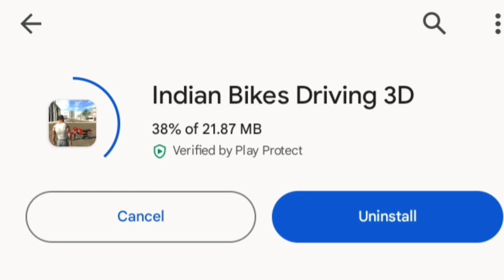All New Update 🤫 Indian Bike Driving 3d New Update Date 🤔 indian bike driving 3D all new cheat code